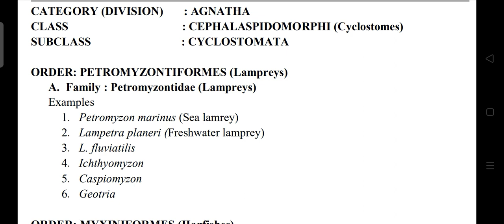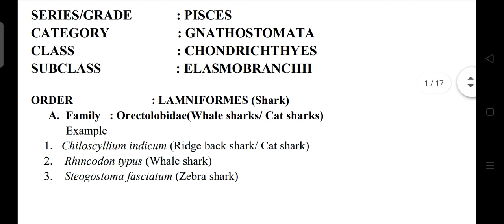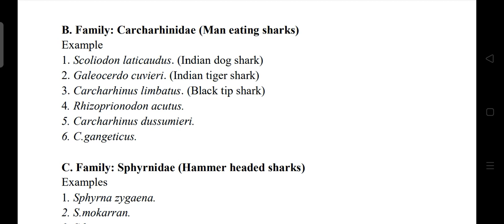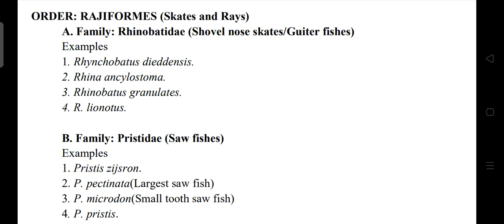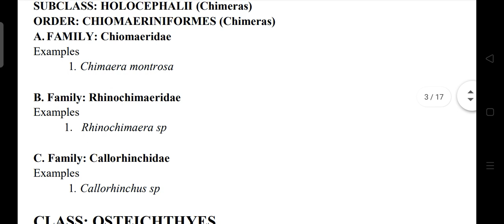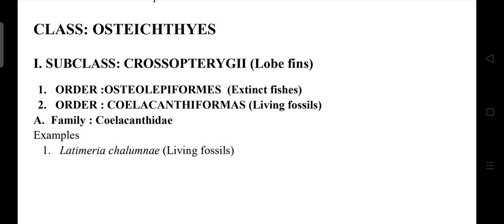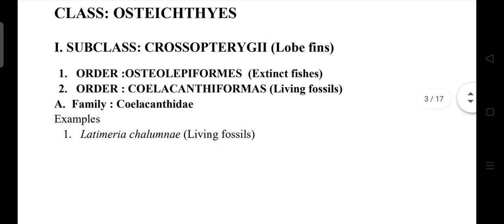CLASSIFICATION OF FISHES ( PART -1 )TAXONOMY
Lectures related to fisheries
BFSC SYLLABUS
LET US TOGETHER CONTRIBUTE FOR THE BETTERMENT OF FISHERIES SCIENCE
 LECTURE 2 - BOMBAY DUCK
SPECIAL THANKS TO - TANMAY CHAUDHARY SIR FOR THIS PDF

IMPORTANT BOOKS (AUTHORS)
SS KHANNA
K RATHNAKUMAR
KK BALACHANDRAN
PC THOMAS